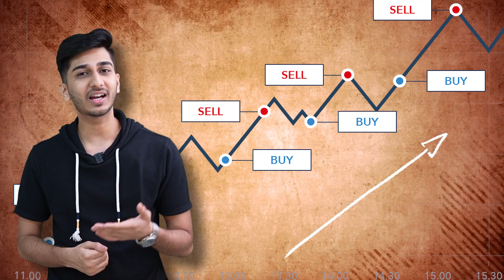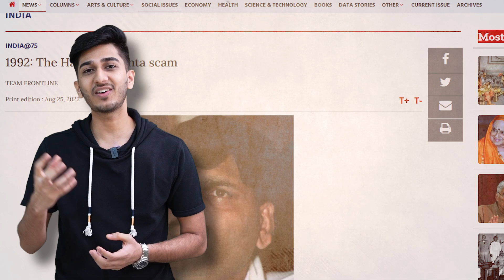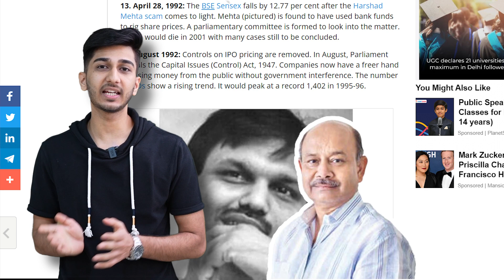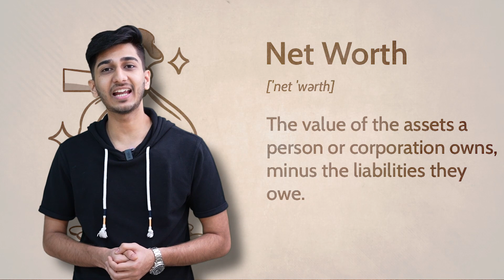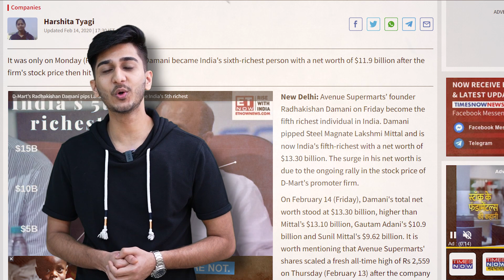LIFE STORY OF RADHA KRISHAN DAMANI | AYUSH THAKUR